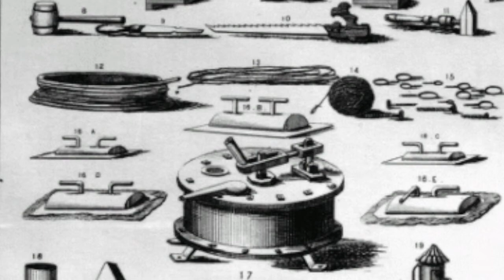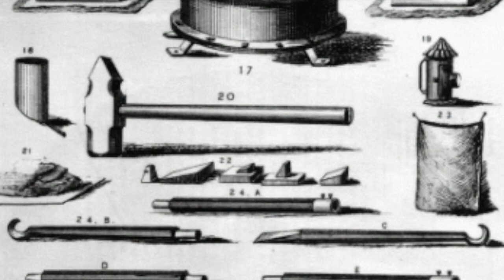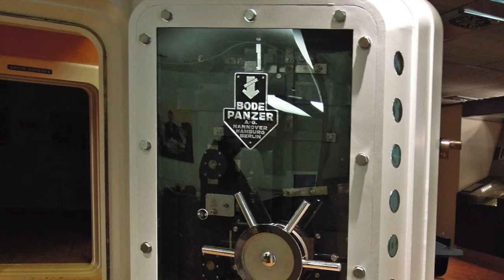The Reformation of a Bank Robber by O. Henry - Upper-Intermediate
O. Henry had to leave the U.S. suddenly to avoid arrest for stealing. He returned when his wife was dying, and went to prison for three years. In this story, he looks at a young bank robber who, after many successful jobs but also some time in prison, changes his lifestyle so that he can marry. However, he’s soon pulled back into crime – but not through his own fault.